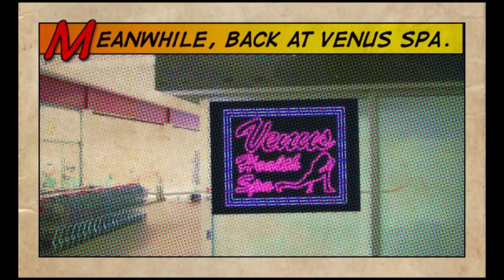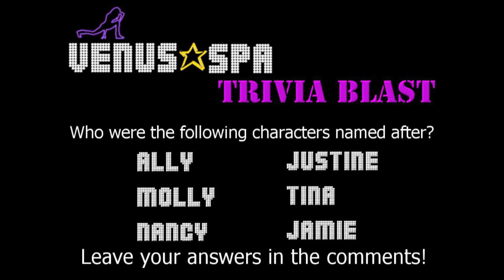Venus Spa S3.4: Spandex Fashion Show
SHARE US ON FACEBOOK!

So like Jamie has been HIRED!!! Now it's time to do something about her dorky clothes. Be sure to post answers from the Trivia Blast in the comments below!

CAST:

NANCY: Leilanie Girodmaina
ALLY: Danielle Sunley
MOLLY: Braeley Hobbs
JAMIE: Anastasia Furlong

D.O.P. Chris "Chad" Greenaway
Sound: Mason Honeyborne
Written and Directed by Chris "Chad" Greenaway